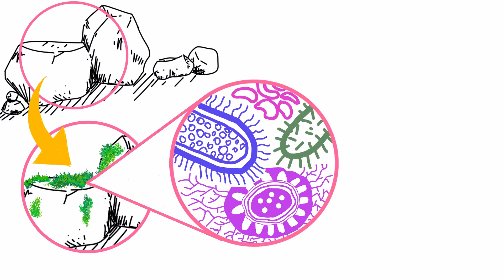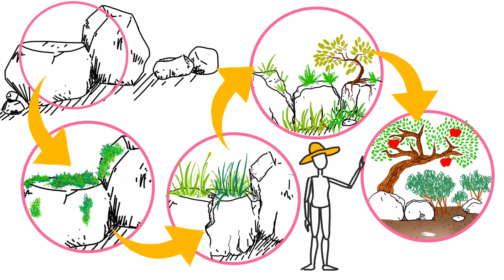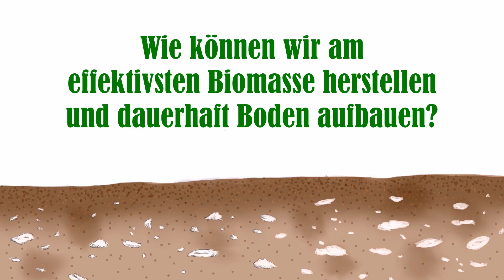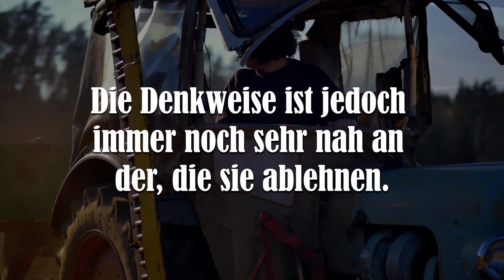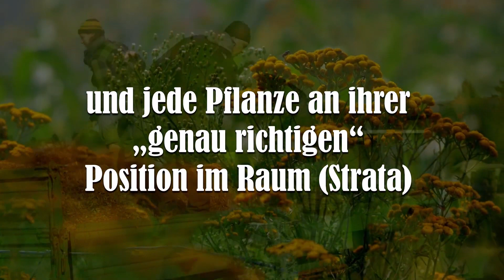Синтропическое земледелие Эрнста Гётча в Германии!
Друзья!😊 По вашей просьбе продолжаю размещать переведенные на русский видео о устойчивом сельском хозяйстве. Синтропическое земледелие Эрнста Гётча в Германии. Яндекс - переводчик. Хорошо показано развитие экосистем во времени. И как это можно использовать для более быстрого освоения ваших участков.👍 Наши сайты "Лесосад" golesosad.com и golesosad.ru для помощи в этом. Сажайте деревья и создавайте лесосады для себя и всех живущих! 🌿🌱🍇🍑🐝🌼 Будьте всегда счастливы!🙏😊